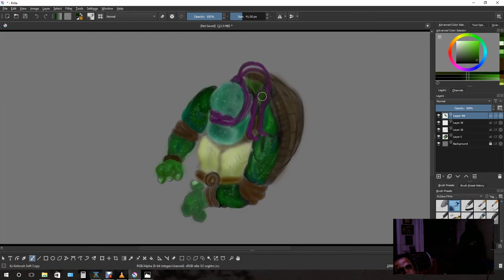My Art style: 50 secs Krita Painting Of Donnie TMNT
Crunched down to 50 seconds speed paint versus one hour & 6mins... lol.
WIP project of Teenage Mutant Ninja Turtle on a Great Digital Painting software program called, "KRITA". It is on going, here is a snippet. Working progress. Enjoy.

My Art influence~

Jencjacobesen of Instagram

Krita, Veikk, VK1560, WAVSIII, VargPack, Digital Doodle, Digital, Painting,